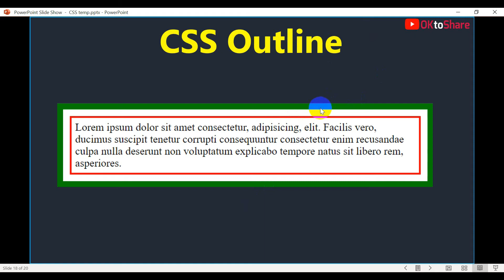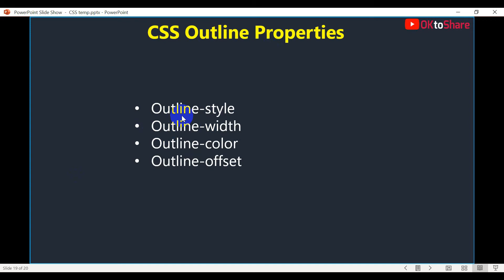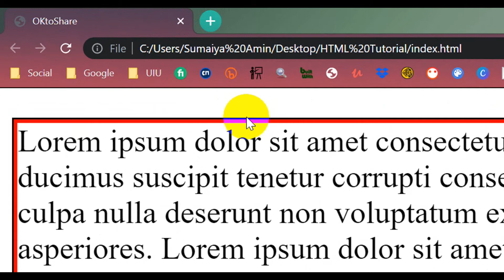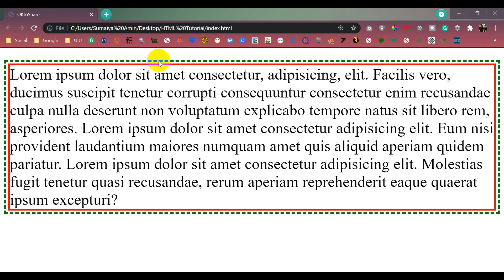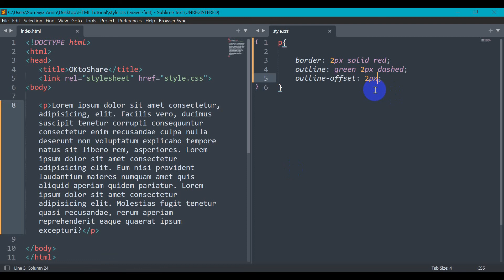CSS Outline in Bangla | Learn CSS Bangla (08)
CSS outline is almost similar to CSS border so you guys must watch both the video (outline and border).